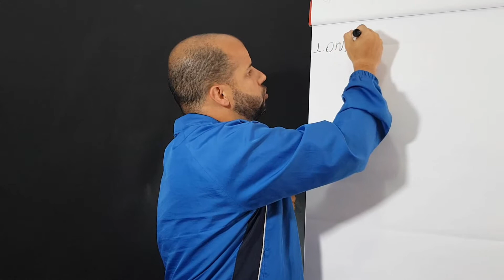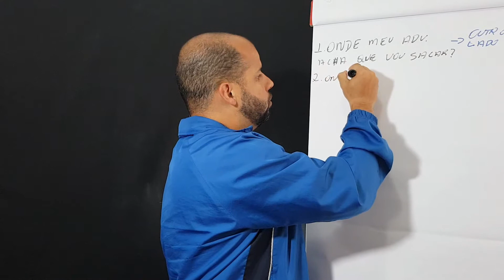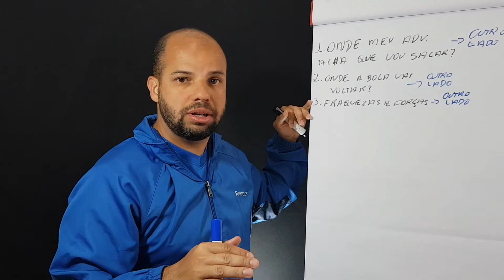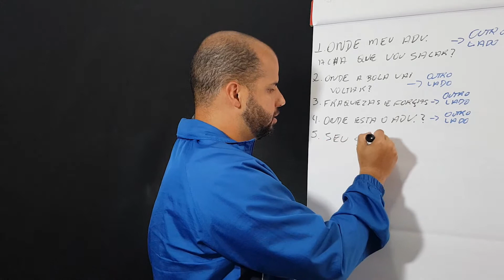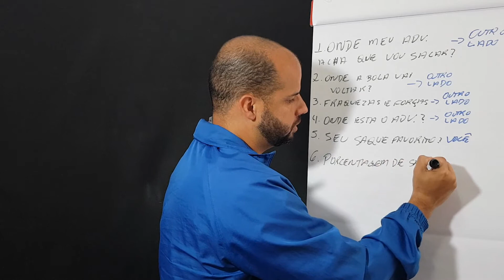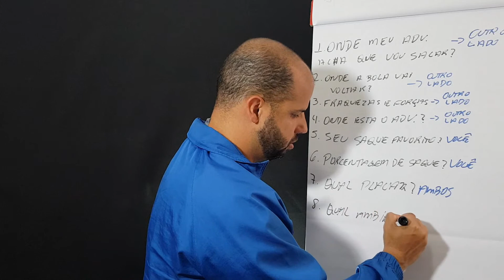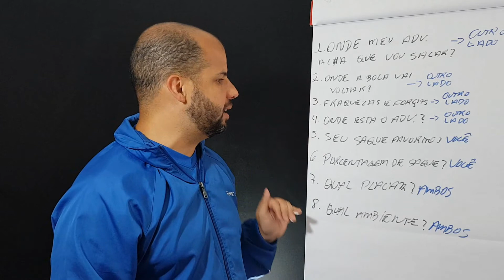m3a10 Percepções do saque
Medo, insegurança, travar na hora da competição, não conseguir realizar nos jogos o que faz nos treinos, ansiedade e outras emoções fazem parte da vida de todos os atletas.

Porém apesar de saber da importância do treino mental, a grande maioria dos atletas ignora essa parte do treinamento, focando apenas em quesitos técnicos e treinam mais e mais sem obter os resultados que gostariam.

Assista agora há um treinamento com 7 passos para você chegar a sua melhor performance.